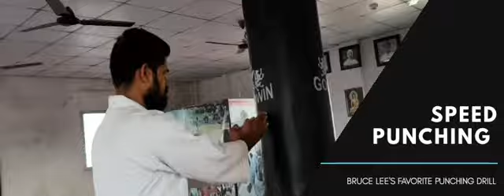SPEED PUNCHING DRILL